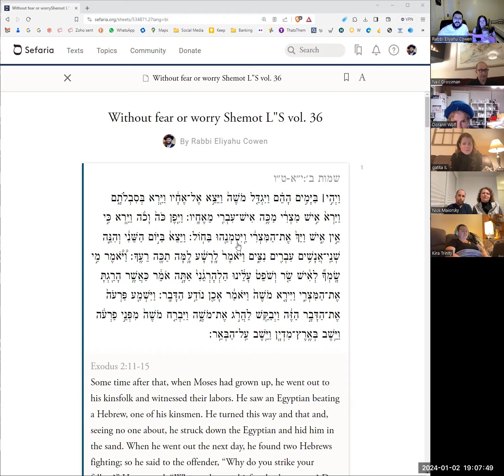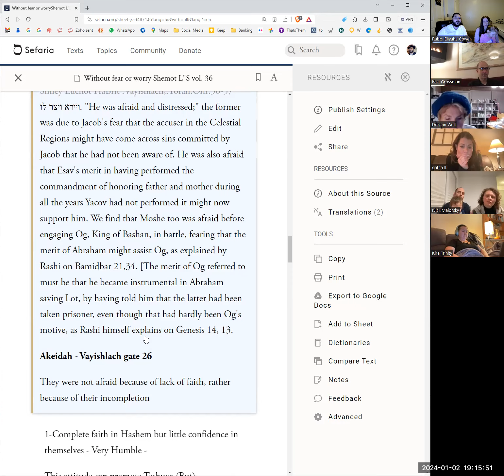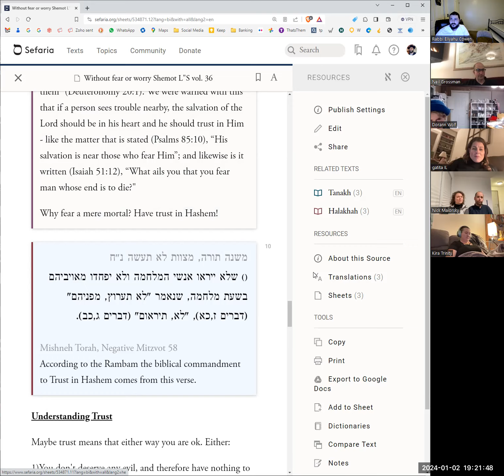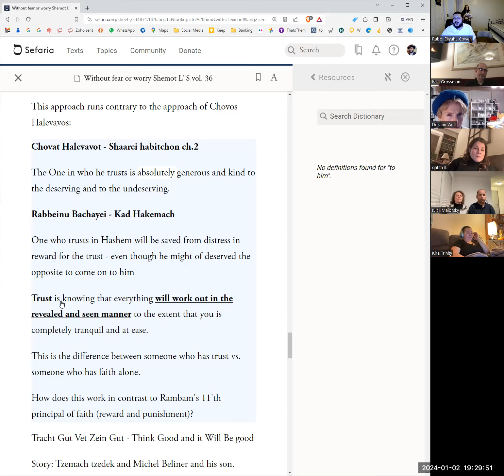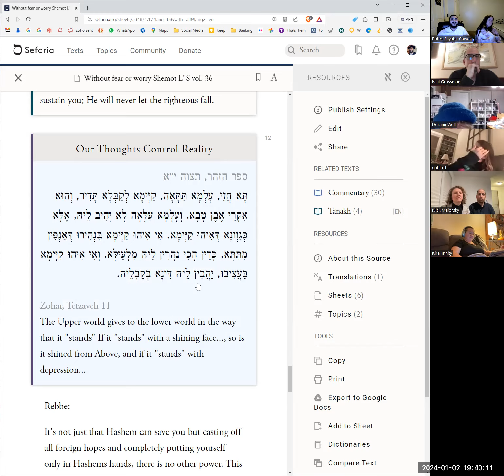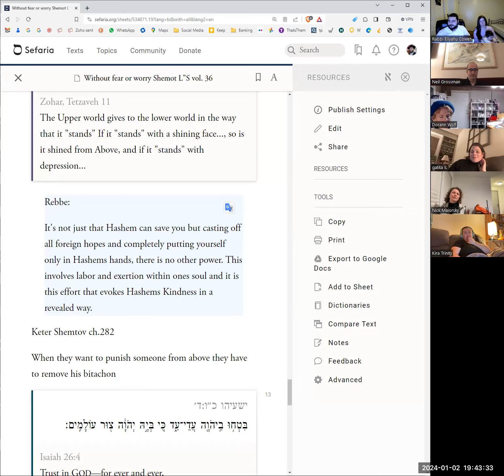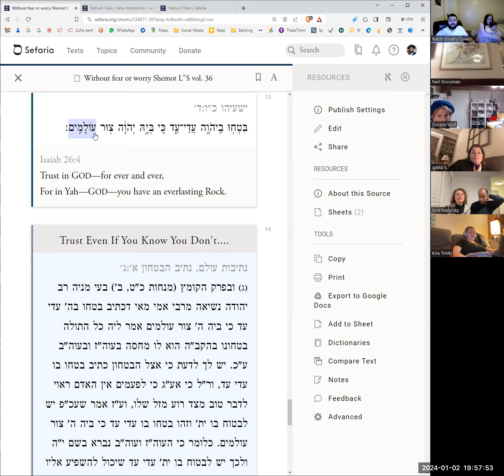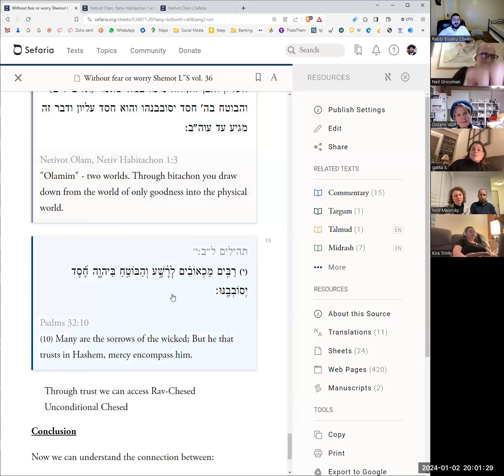Torah Studies Parshat Shemot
As Egyptian oppression sets in, we learn from Moses how to achieve peace of mind and acquire the key to redemption.